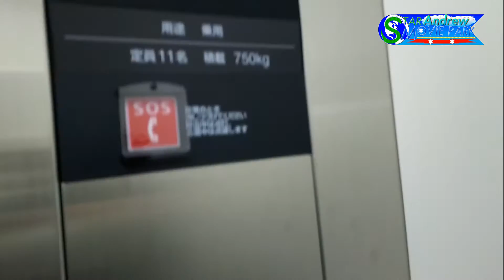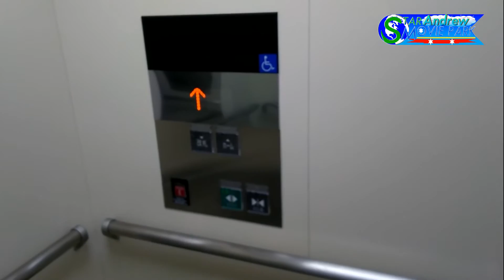大阪市交クオリティ炸裂!!三菱エレベーター in 大阪市交ニュートラム住之江公園駅更新後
三菱エレベーター in 大阪市交ニュートラム住之江公園駅(更新後)
【スペック】
定員・重量:11人・750kg
用途:乗用
方式:マシンルームレス式
商品(機種):現行型アクシーズ(ロゴマークあり)
防犯カメラ:あり
アナウンス:月野うさぎ(セーラームーン/三石琴乃)

English
MITSUBISHI Lift/Elevator in New Tram Suminoekoen Station(P18) (Renewal)
【Spec】
Persons:11/Load:750kg
For Passenger
Type:Machine room-less
Model: AXIEZ (Logo: Furnished)
Security Camera:Furnished
Announce:Serena Tsukino(Sailor Moon/Kotono Mitsuishi)

セグメント式のインジゲーターは矢印のみという、大阪市交クオリティが期待通りに炸裂しました.札幌側と異なり、防犯カメラはしっかりと設置されています.